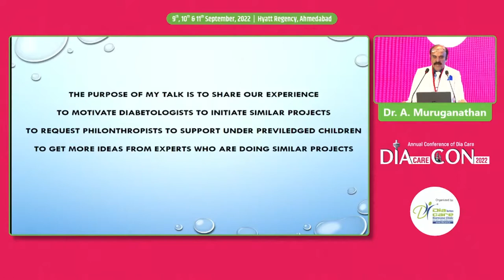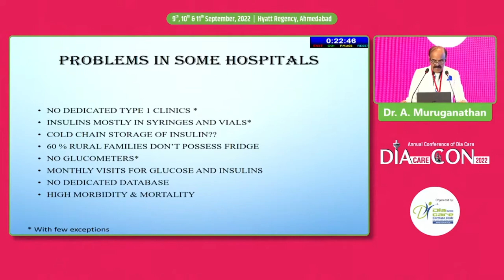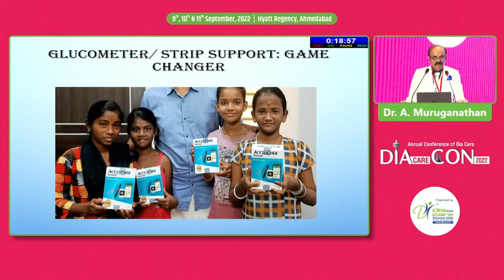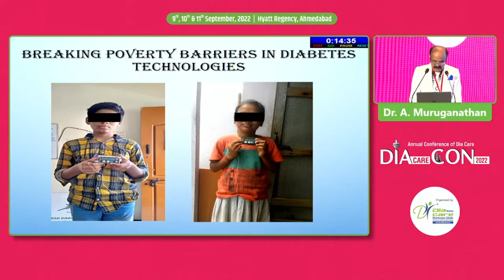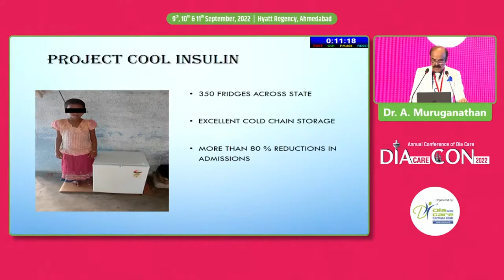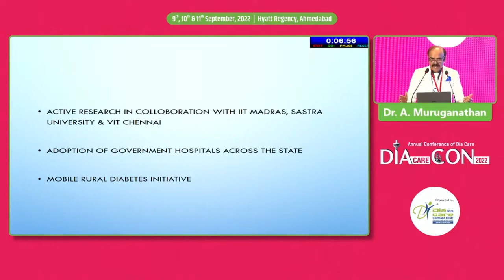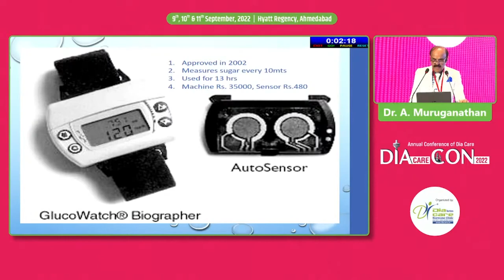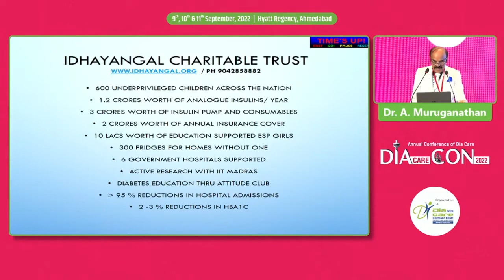Dr A Muruganathan - Pain, Priorities, Possibilities in Type 1 Diabetes